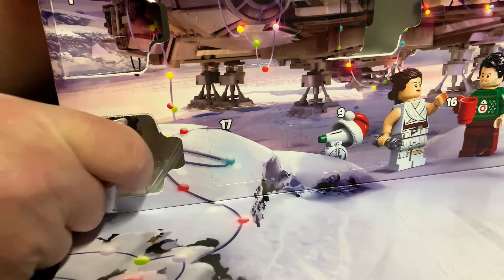Merry Vlogmas Day 7 with Special Guest!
We've never done this before so hope you all enjoy Day 7 with our very special guest helping us to celebrate the holiday season!